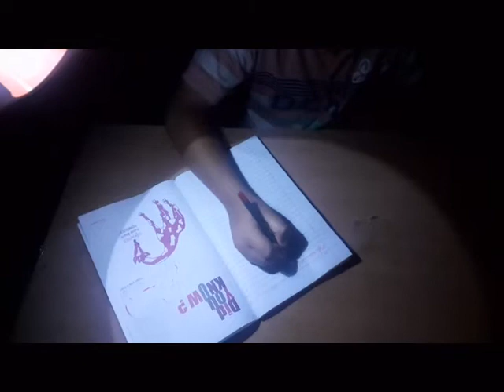How To Make Table Lamp At Home# simple trick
ghar pai table lamp kasay baneya